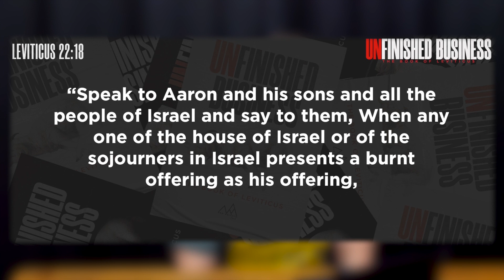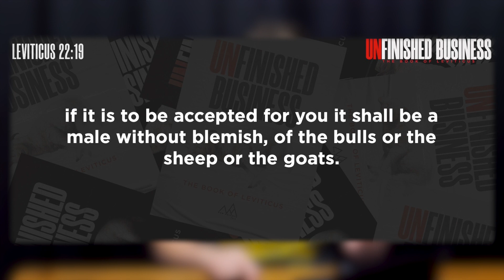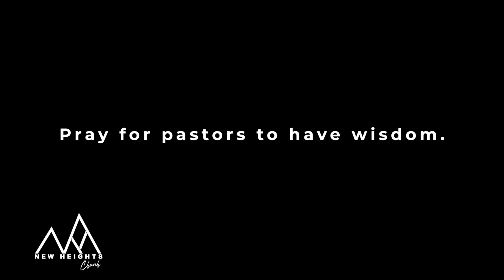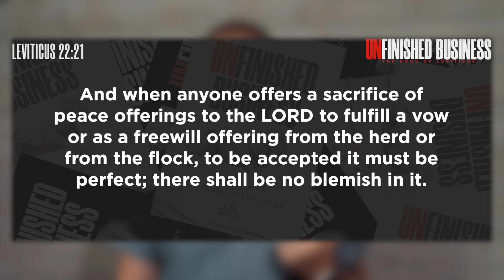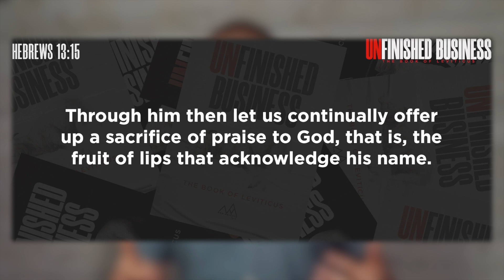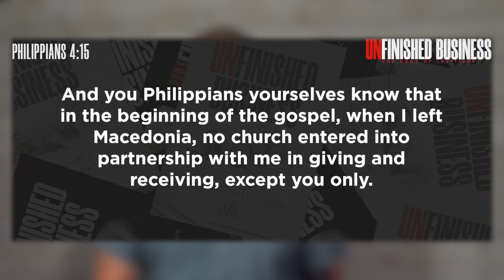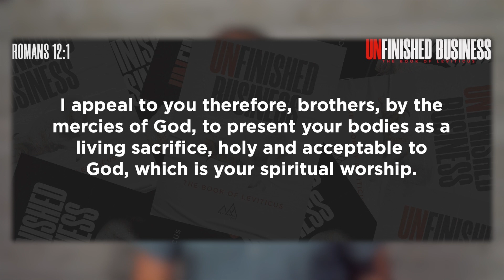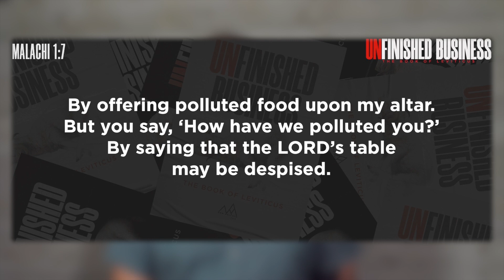Offerings and Acceptable Worship | UNFINISHED BUSINESS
"Unfinished Business" is our sermon series through Leviticus. "Offerings and Acceptable Worship" is the twenty-first sermon in this series. The Old Testament saints were given meticulous laws of sacrifice to follow. Most notably, their sacrifices always had to be their best. Under God’s new covenant, the principle of giving our best as an act of worship remains. If you made the decision to trust Jesus, or God challenged you in a specific way during this sermon, please let us know by contacting us at , so that we can celebrate and pray with you!